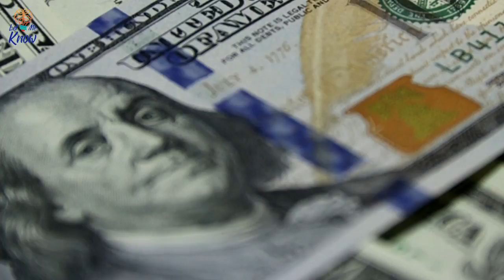When This Cat Was Picked Up By Rescuers, His Purple Paws Told Of A Tragic Tale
As the president of a busy rescue shelter in Florida, Megan Sorbara was hardened to seeing extreme signs of all kinds of abuse on the unfortunate animals admitted into her facility. Which is why the 49-year-old was so confused when animal control officers presented her with a perfectly healthy cat in mid-2017. However, on closer inspection, the animal lover saw that the feline’s paws had been colored purple. It came as a physical shock; Sorbara’s heart broke and she was sickened to her stomach.

►Image credits:
Image: Facebook/Naples Cat Alliance
Image: Naples Cat Alliance
Image: The Dodo
Image: Vladimir Solomyani
Image: Ayla Verschueren
Image: Jan & Peggy
Image: Patrick Carr
Image: Philofoto
Image: Nic McPhee
Image: Sippanont Samchai
Image: Antranias

► By Dave Jones